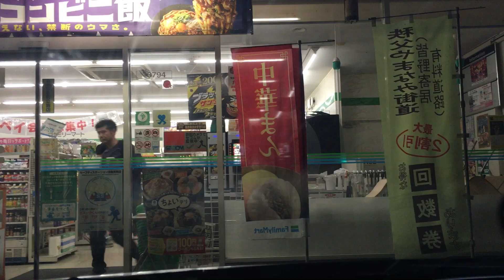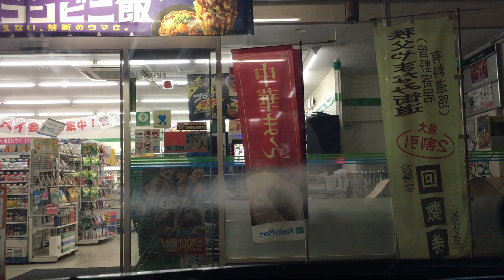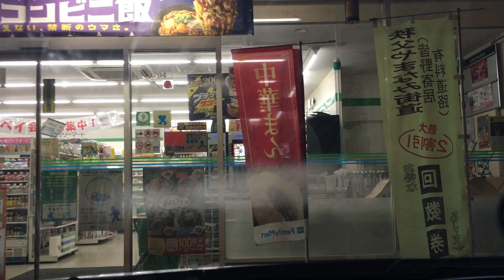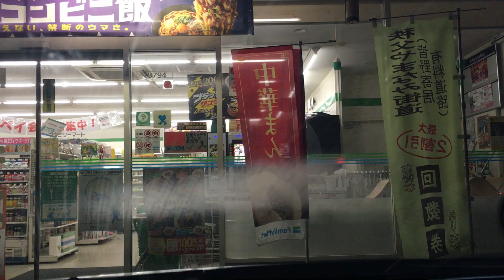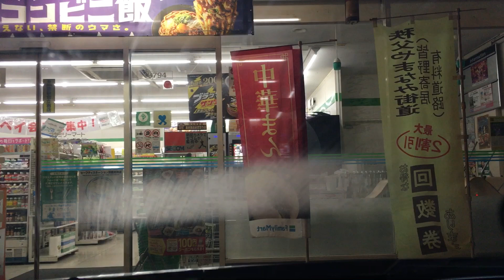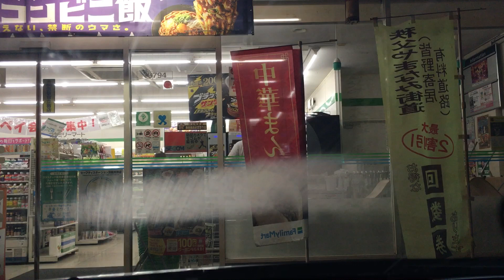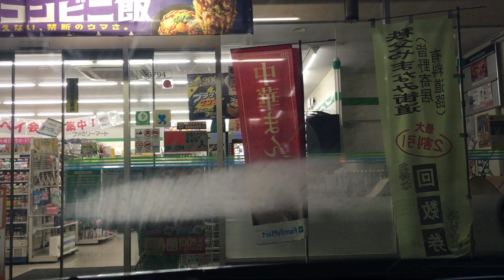ファミリーマート定峰 2024/09/29 1